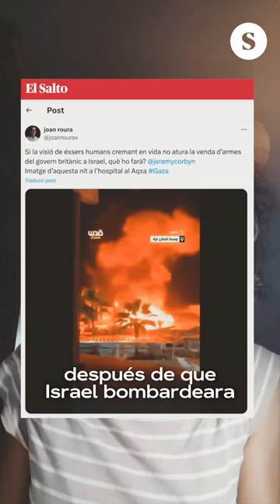🇵🇸 SaveNorthGaza: una limpieza étnica en directo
📱El día en un minuto, por Sarah Babiker.